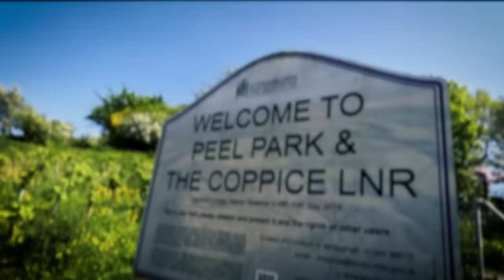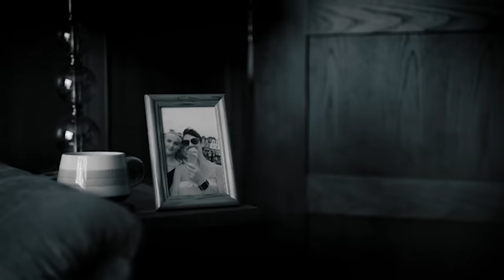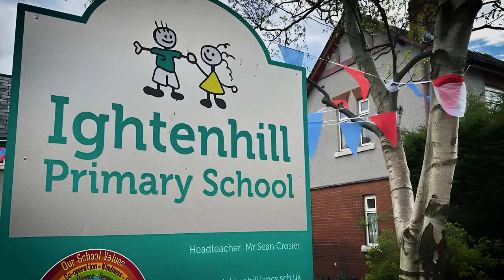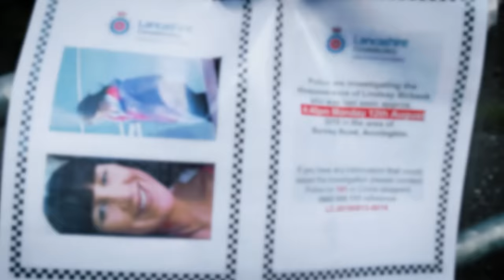Killer Doesn’t Realize He Is Being Recorded On CCTV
Lindsay Birbeck, a 47-year-old fitness enthusiast from Accrington, Lancashire, England, loved walking and running to stay healthy. On August 12, 2019, around 4:00 p.m., she went for a walk before her daughter, Sarah, and her boyfriend visited for tea at 6:00 p.m. She took her usual route down Burnley Road and Peel Park Avenue towards ‘The Coppice’ in Accrington, a place she frequented for walks. Sadly, this would be the last time she was seen.

Join us as we uncover the frightening case of Lindsay Birbeck